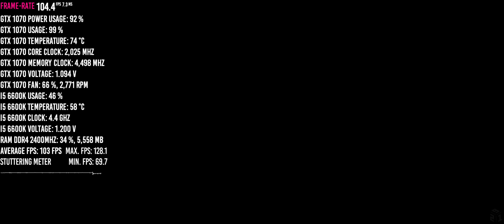The Surge GTX 1070 & i5 6600K OC | 2560x1080 21:9 Ultrawide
The Surge frame-rate test, benchmark and gameplay with GIGABYTE GTX 1070 G1 GAMING & Skylake i5 6600K 4.4GHz, MAX/ULTRA settings.

🎵 The songs used in the intro/outro were made by Chuki Beats 🎵

📊 Software used for monitoring:
MSI Afterburner, RivaTuner & HWiNFO64

🖥 System:

GPU: GIGABYTE GTX 1070 G1 GAMING OC
CPU: Intel Core i5 6600K OC 4.4GHz 1.210V
CPU Cooler: Cooler Master Seidon 120V Ver.2
RAM: Kingston HyperX Fury Black DDR4 2400MHz 16GB CL15
SSD: Corsair Force Series LE 240GB
HDD: Seagate Barracuda 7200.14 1TB SATA3
MOBO: ASUS Z-170A
PSU: EVGA 750W B2 80 Plus Bronze Modular
CASE: Phanteks Eclipse P400S

🕹 Gaming Gear:

Monitor: LG 29UM68-P 29" LED IPS Ultrawide
Mouse: Nixeus Revel, Logitech G303 Daedalus Apex 12000 DPI & Razer Taipan & Logitech G403 Prodigy
Mousepad: TeckNet XLL & Steelseries QcK
Controller: Xbox One Controller
Speakers: Old Altec Lansing's
Keyboard: GIGABYTE KM5200
Headset: Tacens MH1 Mars Gaming

💻 My Laptop Setup:

Laptop: ASUS F552WA-SX063T
Mouse: TeckNet Raptor M268
Mousepad: Steelseries QcK